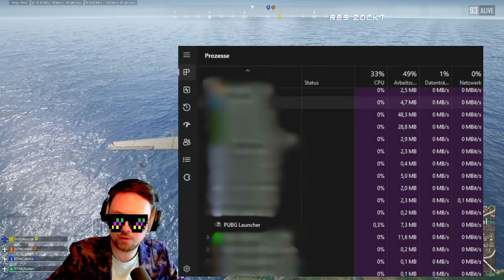PUBG: Pro Team Bro?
Hi! Ich bin Shooter Zocker und Clan "Mutti". Auf meinem Kanal findest du Gameplays und auch hin und wieder ein Video mit Tipps und Tricks :), diese findest du gesammelt hier:

GPU Geforce RTX 4070
CPU AMD Ryzen 7
Monitor Acer Predator mit 144 Hz
Bestes Mauspad der Welt - Skypad aus Glas
Maus: Ninjusto Sora V2 (Nachfolger meiner Naga Trinity die einfach viel zu schwer ist)
Supergrip Patches für die Maus
Mein Gaming "Handschuh" Azeron Cyborg
Das wichtigste überhaupt: Gescheite Kopfhöhrer: Beyerdynamic DT 990 PRO (auch für Brillenträger geeignet)
Ordentliches Mikrofon
Stream Deck
Gute Beleuchtung
Facekamera Sony ZV1
Monitormontageplatte für das ganze Zeug (Ordnung ist das halbe Leben)